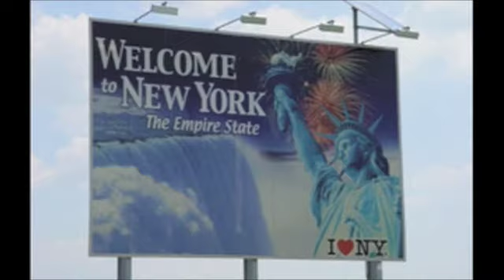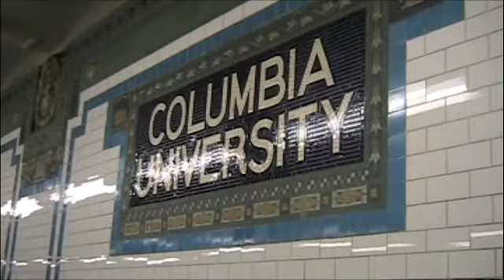This is Columbia MFA Actors 09 - Tom Slot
A short film I was asked to make to introduce The Columbia MFA Acting Class of 09 to the people of Brno when we traveled there for a theater festival.